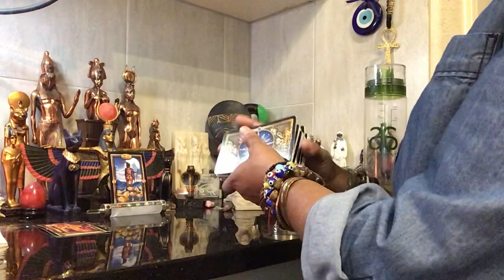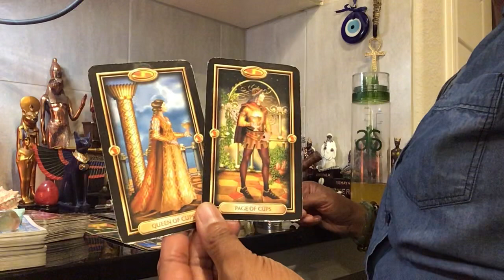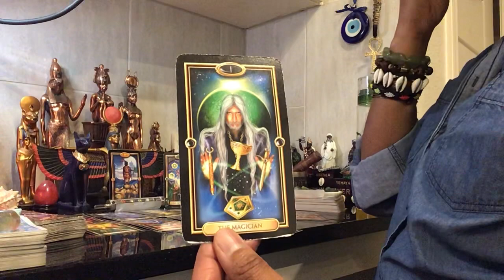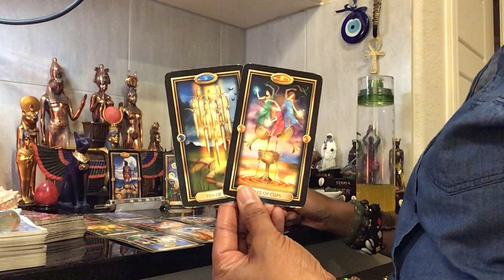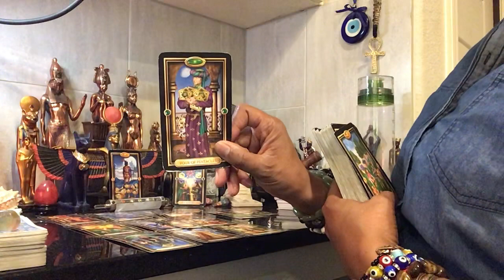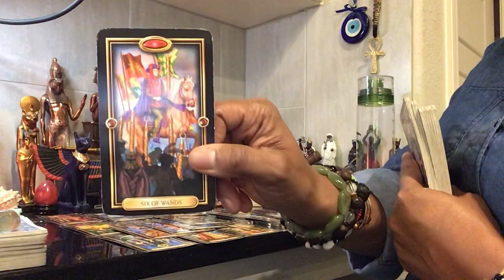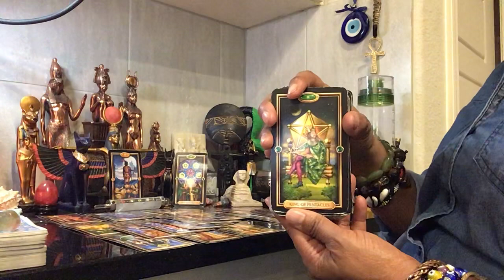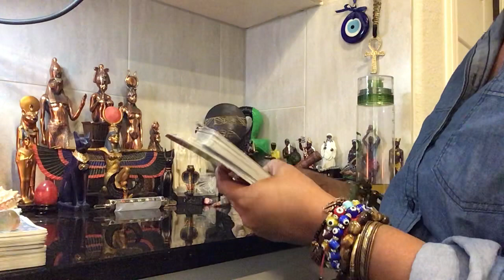AQUARIUS ♒️ THIRD PARTY WHO? 😳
I AM 420 ♉️ SUN, ♈️ RISING, ♐️ MOON, VENUS IN TAURUS. This reading is for your Rising Sun Moon Venus Cusp & Cross Watchers. This is Timeless so when you get it, you are meant to get it. It may or may not resonate with you which is perfectly okay. Don’t try to make it fit in your narrative.

SERVICES & PRODUCTS

💗SPRING PRE-REGISTRATION KEMETIC YOGA CLASSES For BEGINNERS with Kemetic Arts ONLINE
YT - Kemetic Arts Yoga & Reiki Tarot has plenty of BEGINNERS videos to get you started. Remember to Breathe throughout your day & yoga practice! 🧘🏻‍♂️
**DM or EMAIL For PRIVATE ONLINE CLASSES 🧘🏽‍♀️ BY ZOOM OR SKYPE (emailed after payment received)
For 6 weeks you get 12 Classes for $150 right in the privacy of your own healthy home environment! SATURDAY & SUNDAY at 7AM
💗BEGINS APRIL 4, 2020 - MAY 3, 2020 💗

Long Distance Reiki Energy Healing Session $85

Private Readings

1 Question $50
2 Questions $75
3 Questions $100

💚Private Readings sent by Private Youtube Link after payment received.

Goddess WAISTBEADS $35 (single strain only) s&h included *No refunds*

(Vegan, Gluten-free, Non GMO, Non Dairy, and more. 2000+ ingredients not allowed.)
Become Preferred Client for $29/year & receive discounts 💃🕺🏼

**Shop & Order CTFO CBD Hemp Oil Products** (Join for free, 60day money back guarantee empty bottle or not) 👉🏼

Join Us
IG : kemeticarts or kemeticyoga_reiki

😇 Good Karma Donations - thank you for your love & support in advance.

*** CONSULT A LICENSED PHYSICIAN BEFORE TAKING ANY ALTERNATIVE WHOLISTIC HERBAL APPRISED TO MEDICATION REGIME.***